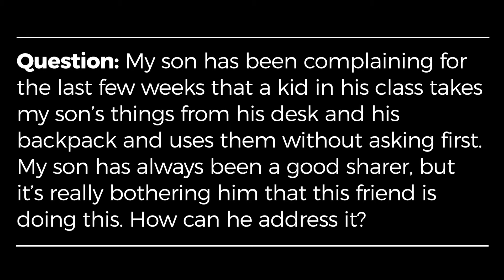Ask the Third Graders | Taking Without Asking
Third grade students Alexa and Madeline offer their advice in the latest installment of this St. Louis Jewish Light video series. Have a question for them?